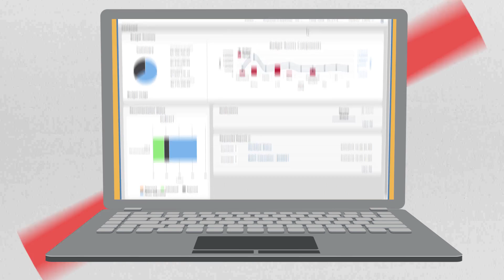Video Explainer Decusoft